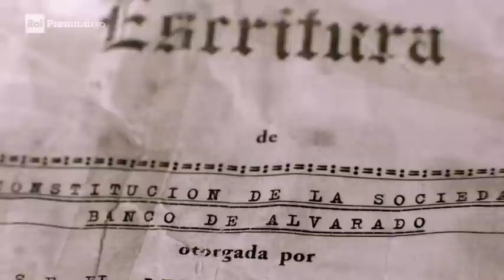Un'Estate a Barcellona - Film completo 2015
Film completo del 2015 diretto da Dirk Regel.
Genere Sentimentale.
Produzione Germania.
Lisa Hellman si è innamorata di Emilio, un banchiere catalano, e si sente pronta a sposarlo anche se lo conosce da poco tempo. Sua nonna Ingeborg, una hippie anticonformista, prende la decisione di boicottare i suoi propositi andando personalmente a Barcellona. Le due donne, di diversa generazione e con differenze marcate sui valori fondanti la famiglia, inizieranno a contendersi la bontà delle loro convinzioni attraverso un contradditorio...

                                                            CAST

Lisa Hellman                             Sinja Dieks
Pablo                                   Alejandro Muñoz
Ingeborg Hellman                   Sabine Postel
Emilio                             Jan Nahuel Häfliger
Hector De Alvarado                    Julio Tejela
Alexandra De Alvarado            Prado Rivera
Padre Gomez                        Jaume Maruny